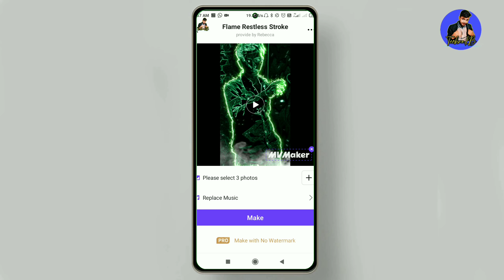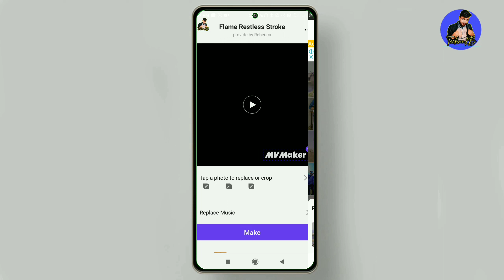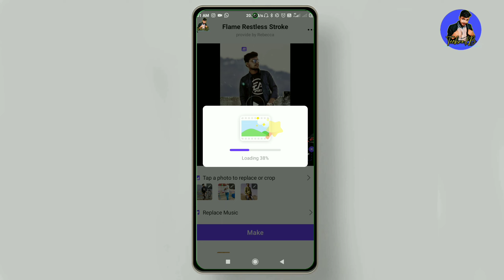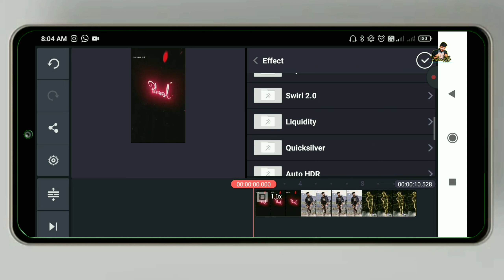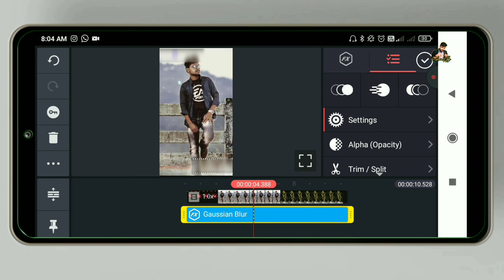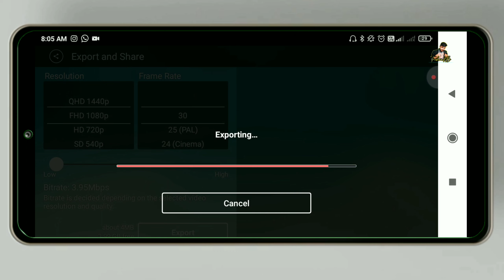Trending Glowing Lyrics With Photo Glowing Editing|Glowing Lyrics video status|Mv Maker Status video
Hello guys
Aaj ka video mai apko batne wala hu ki AAP 1min mai kaise lyrics video status bna skate hai

Video bhut hi jaida majedar hone wali hai

I hope video apko pasand aye 😍